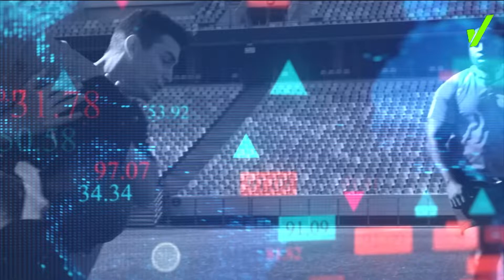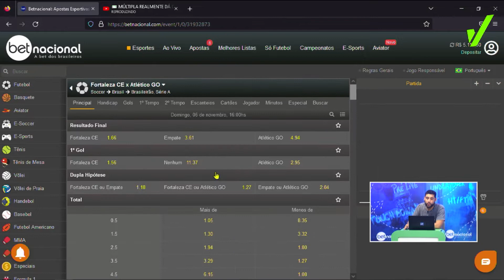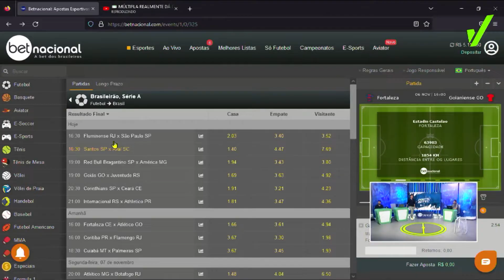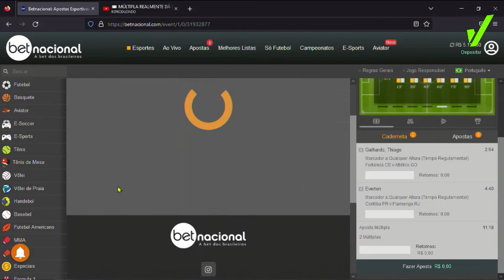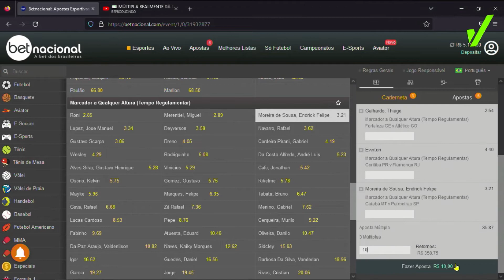✅ COMBO DA FORRA: ODD 52 COM CHANCES REAIS DE DAR GREEN